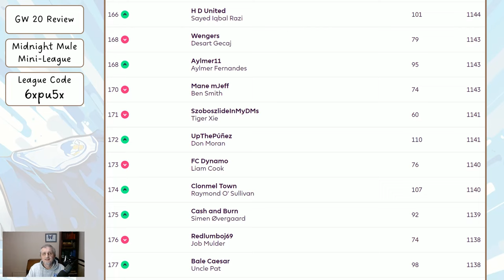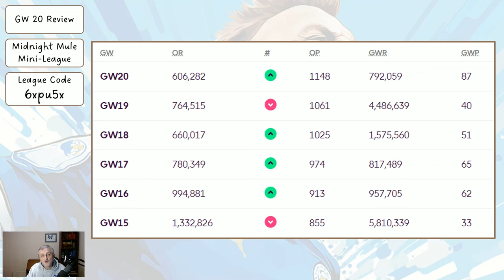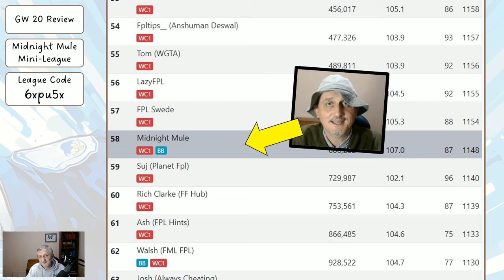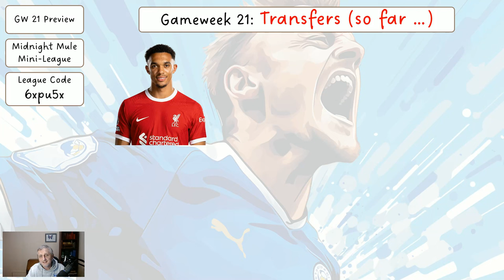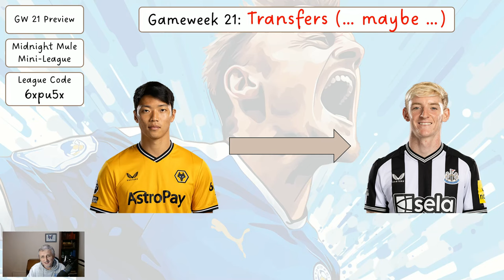My Gameweek 21 FPL Team Reveal